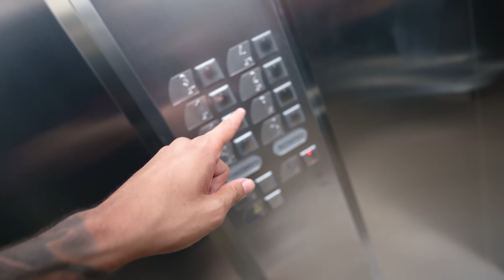ELA FICOU COM A BOCA MUITO INCHADA E TODA TORTA!!😂 ME ACABEI DE RIR TADINHA KKKKK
Bom dia pessoal, hoje ELA FICOU COM A BOCA MUITO INCHADA E TODA TORTA!!😂 ME ACABEI DE RIR TADINHA KKKKK